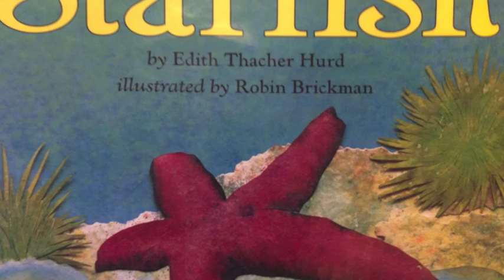Starfish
Book trailer for Starfish by Edith Thacher Hurd